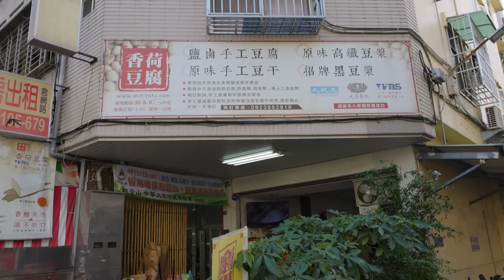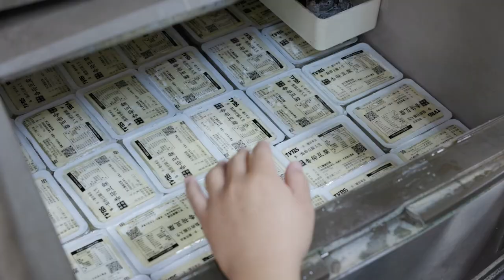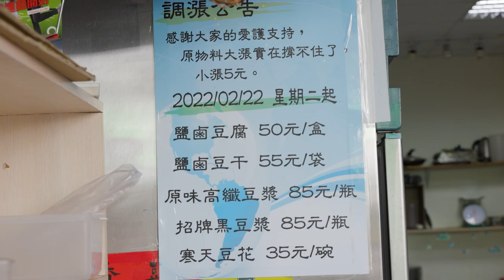Incredible Soybeans ! How to Make Tofu, Dried Tofu?如何製作豆腐,豆干,豆漿 - Taiwanese Food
香荷手工鹽鹵豆腐
Google Map:
403台灣台中市西區向上北路261號

Feimei is a tofu lover
Dried tofu side dishes must order
Must drink soy milk for breakfast
Another plate of stinky tofu for dinner
Favorite mother's fried tofu topped with soy sauce

The boss's tofu is
Handmade. Natural. No defoamer
Natural bittern is the first time I heard
It was also the first time I ate it
And it's exactly as the boss said
Dry fried + sprinkle a little salt simple cooking
Really delicious and no burden
The natural bean flavor is not too heavy
Endless aftertaste of beans
But dried tofu will squirt juice
Everyone, be careful!
Don't be like Feimei XDDD

As for soy milk, there are black and white
Natural and delicious
close call